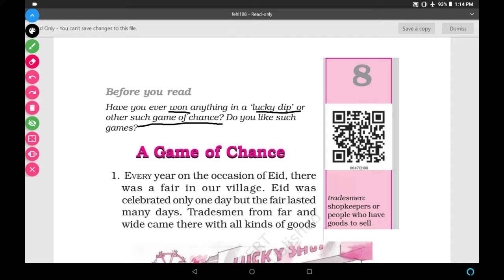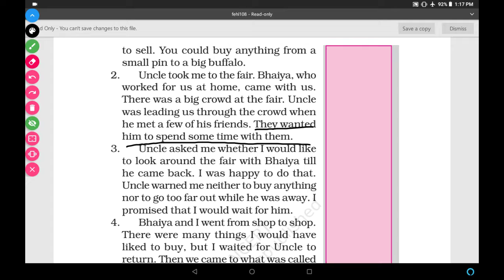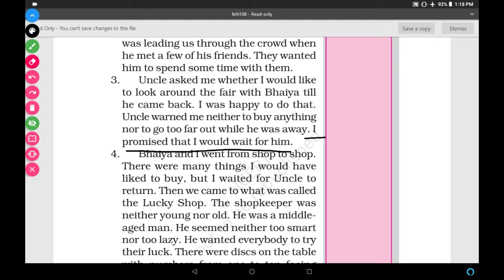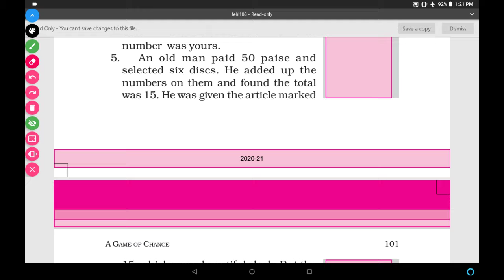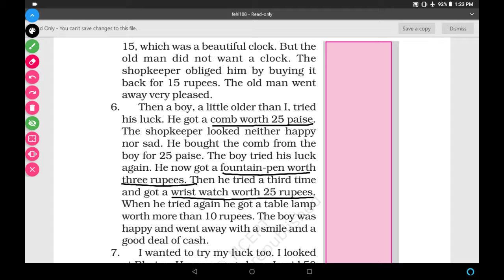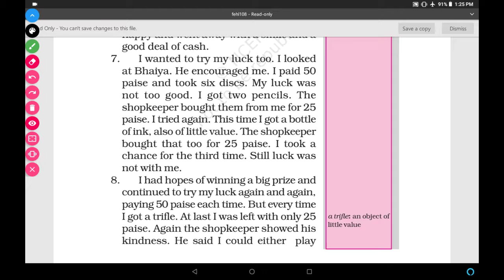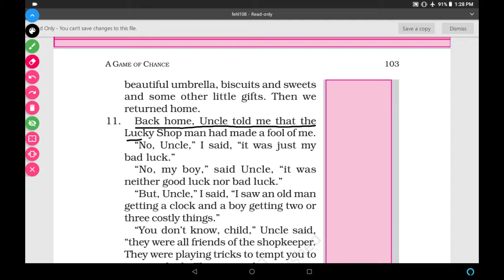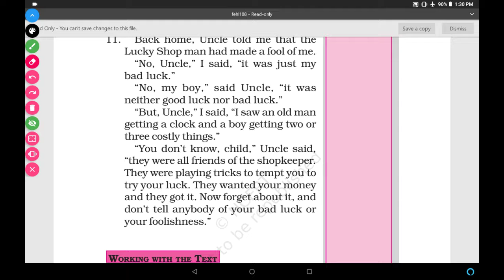GAME OF CHANCE. CLASS 6 ENGLISH. HONEY SUCKLE